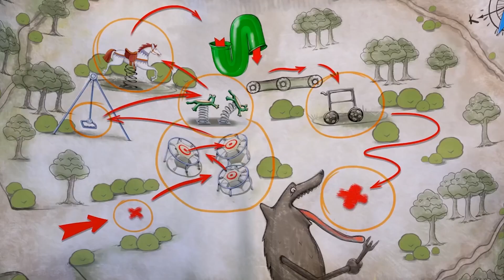WOLF'S SURPRISE - Sunny Bunnies | WildBrain